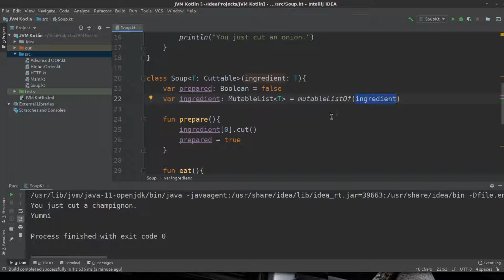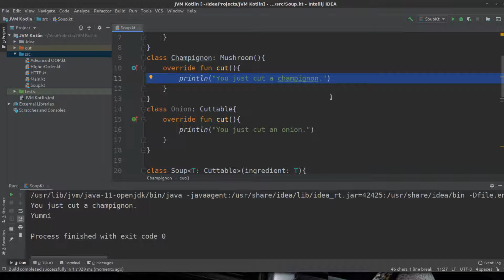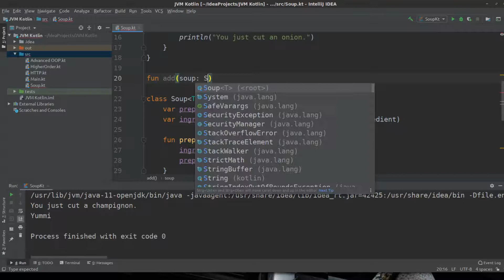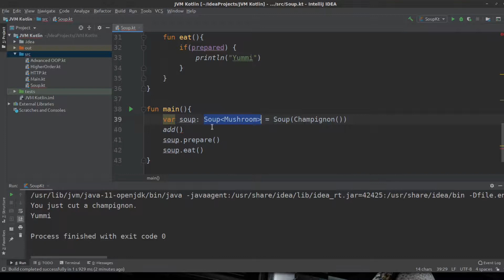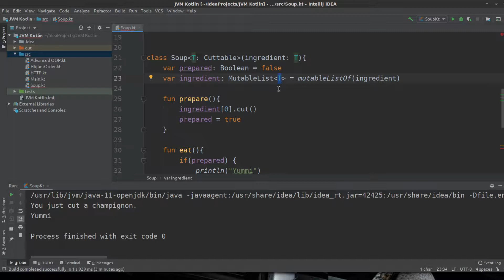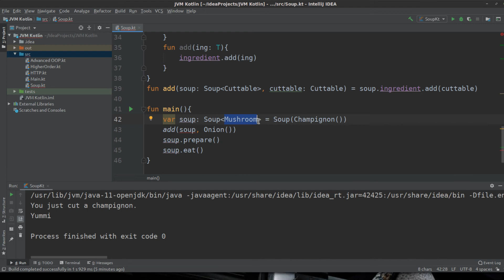Kotlin Tutorial #115 - Unterklassen von Generics